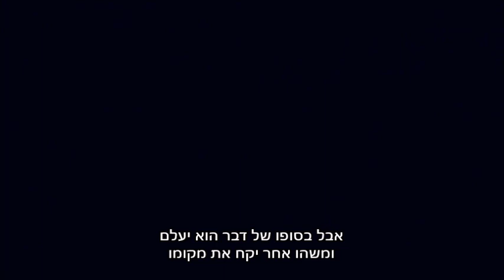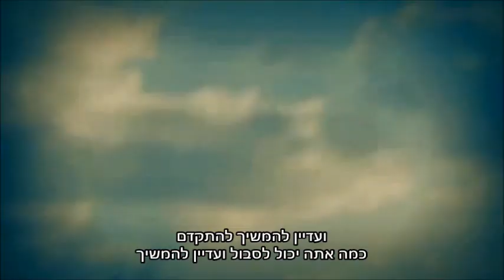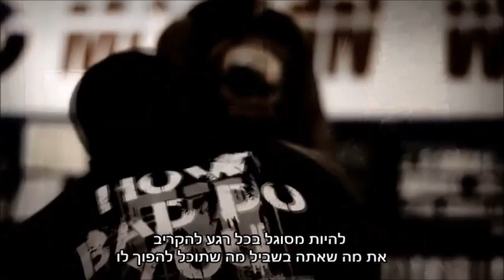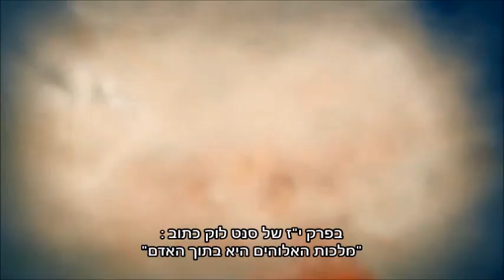סרטון מוטיבציה - לעולם לא להיכנע !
תורגם ע"י איתי מולה.